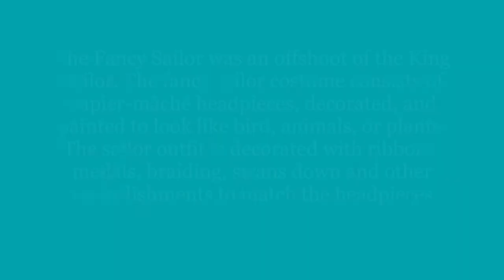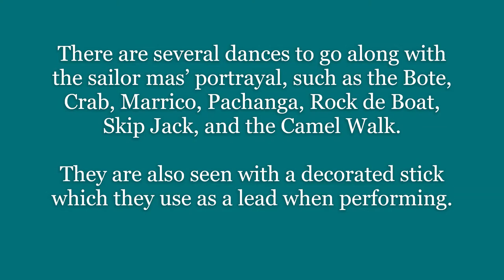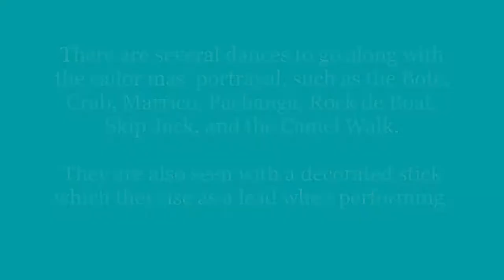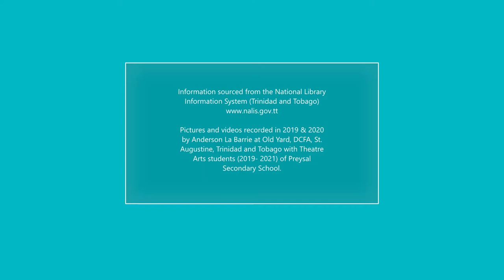Traditional Mas' Characters - Sailor Mas -Anderson La Barrie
An exploration of the Sailor Mas character as part of the Traditional Mas characters of Trinidad and Tobago